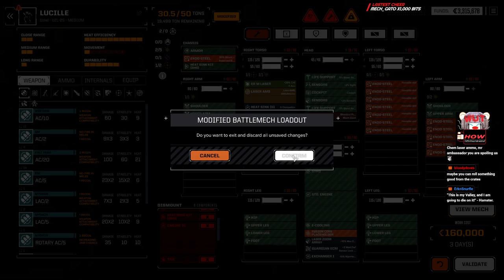BTA3062 Season 4 Part 11: I've got mechs, they're multiplying and I'm losing control!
HEAVY Emphasis on the "Losing Control bit".